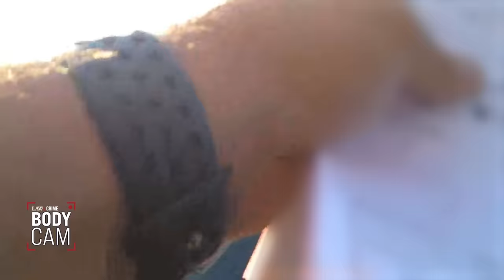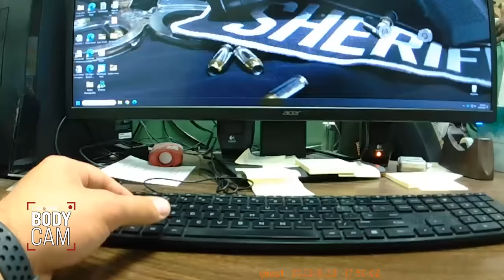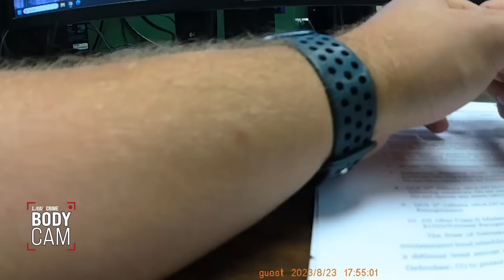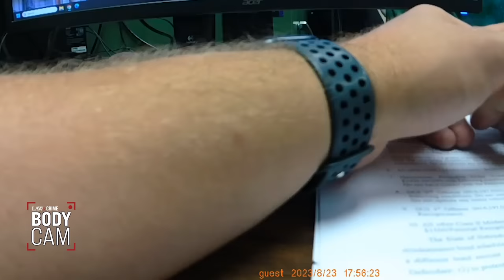This Traffic Stop Went from 0 to 100 REALLY Fast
A Nebraska police officer pulled over a woman after noticing her car’s license plate tags were expired. When he asked Deann Karpowich if she knew, she defiantly stated she decided she was “done paying taxes” and sick of getting "robbed” by the local government. When the officer discovered Karpowich also failed to pay her vehicle insurance, things escalated quickly. Karpowich was charged with obstructing an officer. Her case is currently pending.